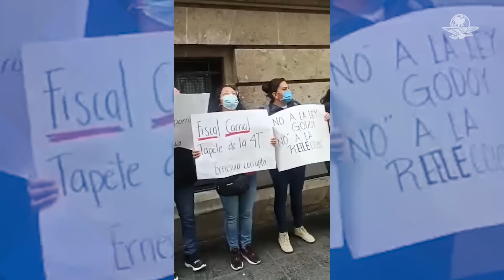Por “Ley Godoy”, se arman los empujones en el Congreso de la CDMX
Una manifestación en contra de la llamada “Ley Godoy” terminó en un enfrentamiento entre vecinos, policías y hasta diputados